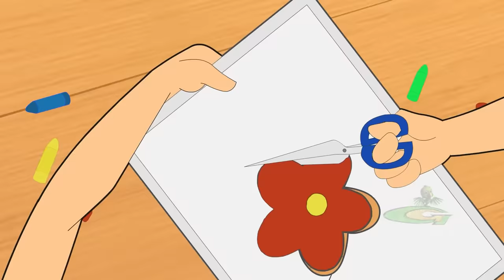Mighty Raju - Julie In Trouble | Cartoon for kids | Fun videos for kids